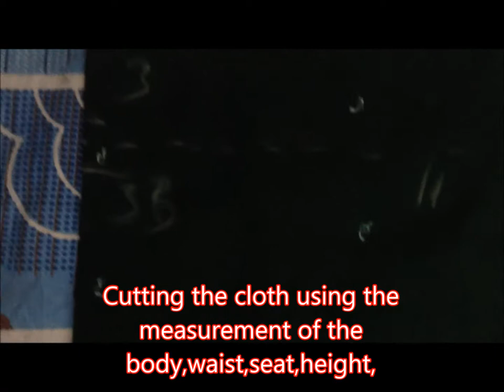Pilazo Pant- Cutting / Stitching